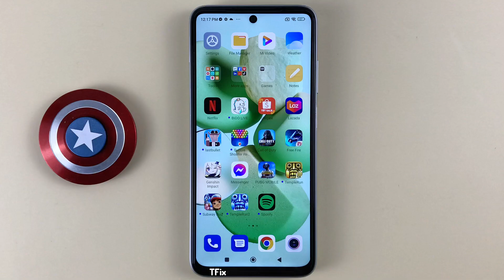How to enable/disable Sunlight Mode on Xiaomi Redmi 10 Android 12